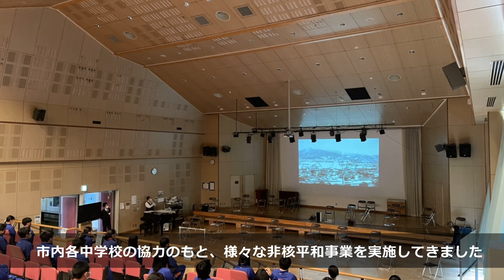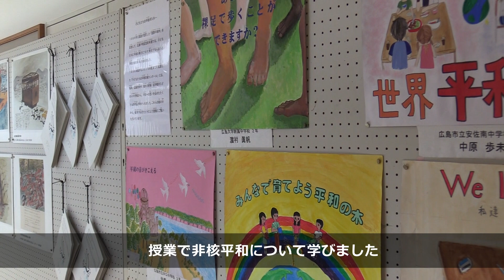2024広島平和の旅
茅野市は、昭和５９年に「非核平和都市」を宣言し、市内各中学校で非核平和学習に取り組んでいます。原爆投下から７９年経った今年も、市内各中学校で原爆パネル展を開催し、授業で非核平和について学びました。非核平和学習を通じて感じた戦争や原爆、平和についての想いを、市内の中学２年生が作文に書き、その中から８名の生徒が８月５日から７日までの３日間、「広島平和の旅」として広島に派遣されました。